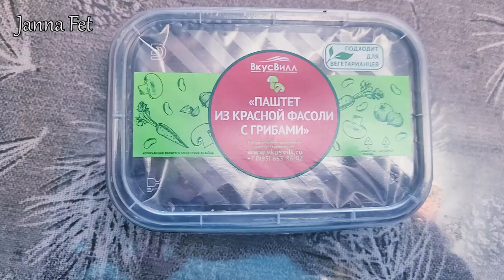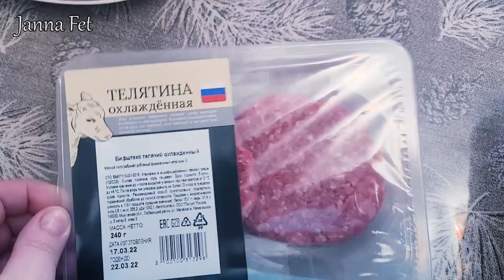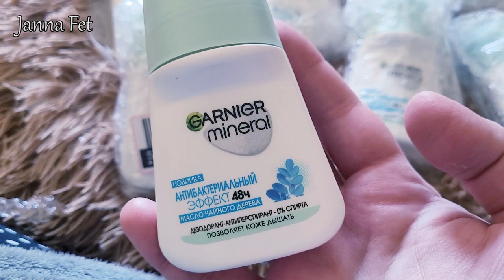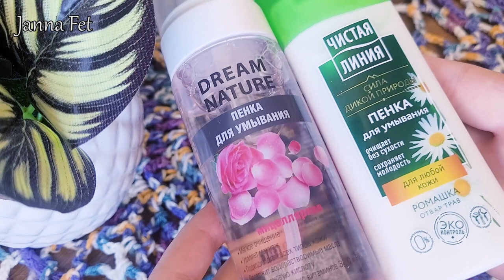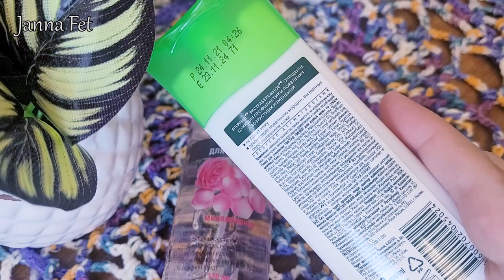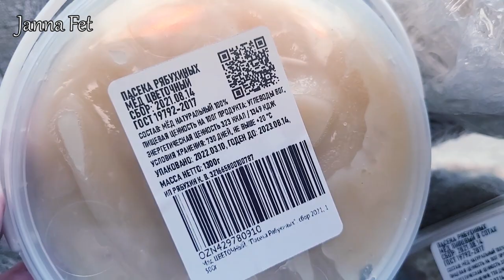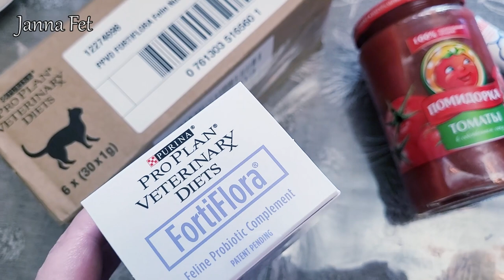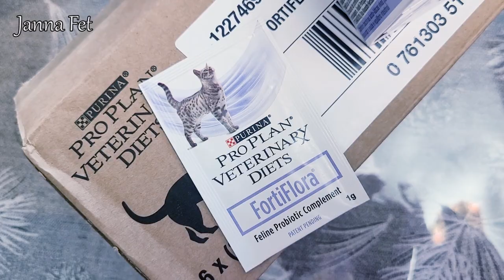💎МНОГО ПОКУПОК: Озон и Wildberries 💎БЮДЖЕТНАЯ КОСМЕТИКА💥РЕЦЕПТ: Экономный пирог. [JANNA FET]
1) На мою группу в Телеграм\Telegram : "Жанна Фетисова блогер"
💥Вот активная ссылка:
2) На мой канал в Яндекс Дзен.

И таким образом, даже если случится отключение всех платформ- мы с вами сможем продолжить общение:)

  ❗ SHOKONAT\ШОКОНАТ. - ПРОФ.НАТУРАЛЬНАЯ КОСМЕТИКА
При заказе с сайта shokonat.ru всегда вписывайте "ЖАННА" в комментарий к вашим заказам и получайте подарки!!!
💎 ПРОФУХОД ПЛЕЯНА При заказе на сумму от 2т.р указывайте код "ЖАННА" в комментариях, что бы получать подарки!!!

❗❗❗ ВНИМАНИЕ: получите подарок, вписав текст в комментарий к своему заказу: "Youtube - канал JANNA FET \ Жанна Фетисова. Вложите подарок!!!"

ВИДЕО---

❗️ Просто о сложном. Рассказ физика-химика. Разоблачения и подробный разбор: составы косметики, процедуры и приборы для красоты и здоровья и т.д.